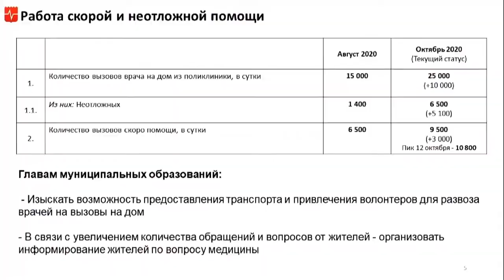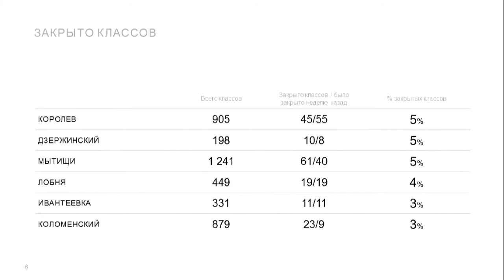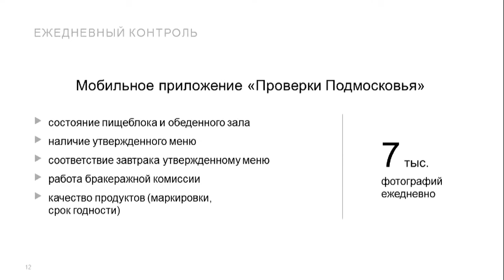Губернатор - о ситуации с COVID-19 в регионе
75% болеющих COVID-19 в Подмосковье - старше 50 лет, 45% - те, кому за 65. Об этом рассказал Андрей Воробьев на заседании регионального Правительства. «Именно поэтому важны и маски, и разъяснения. Нужно обратиться еще раз к старшему поколению, чтобы они были предельно внимательны. Постоянный контроль поможет нам сохранить огромное количество жизней», - заявил Воробьев. В рамках совещания речь зашла о телемедицине, которая начала свою работу в регионе на базе МОНИКИ. Сейчас там задействовано 20 специалистов. Телемедицина, прежде всего, направлена на сопровождение выздоравливающих пациентов. В рамках ВКС речь зашла и о школах. Напомним, большинство учеников сейчас - на каникулах. В Подмосковье закрыли 468 классов и 104 группы в детсадах, заявила министр образования региона Ирина Каклюгина. В Мытищах на карантине находятся ученики 61 класса. Также министр рассказала о работе, проделанной в рамках контроля за качеством питания. В области составлен рейтинг операторов питания. Недобросовестные занесены в черный список. (12+)